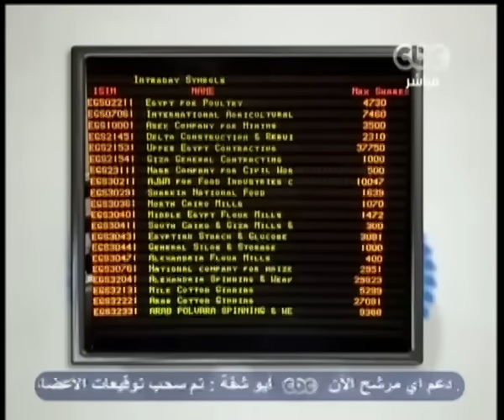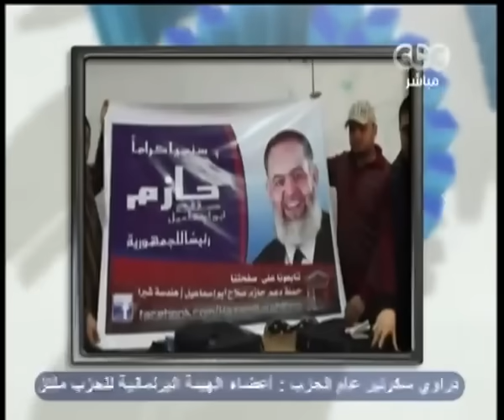ممكن - الحوار الكامل لخيري رمضان مع حازم أبو اسماعيل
ممكن - الحوار الكامل لخيري رمضان مع حازم صلاح أبو اسماعيل

يستضيف برنامج ممكن مع خيري رمضان حازم صلاح أبو إسماعيل المرشح المحتمل لرئاسة الجمهورية في أول مواجهه له من نوعها مع
‎د . أسامة الغزالي حرب - الكاتب السياسي
‎فريدة الشوباشي - الكاتبة الصحفية
‎المهندس هاني توفيق - الخبير الأقتصادي
‎مارجريت عازر - عضو بمجلس الشعب
‎ المخرج والمؤلف / مجمد دياب
‎عبد المجيد الخولي- رئيس إتحاد الفلاحين المصريين

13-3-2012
لمتابعة المزيد